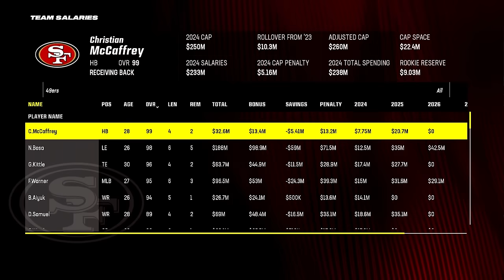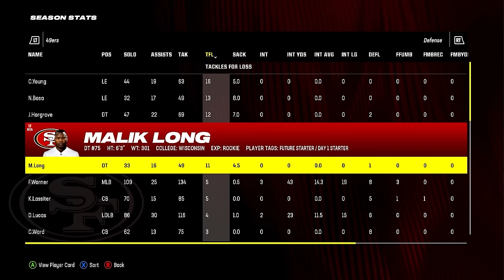I Rebuilt The 49ERS Because They CAN'T WIN a RING.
2000 likes for a GOOFY rebuild next.

6 rebuilds EVERY WEEK!! turn on them NOTIFS :)